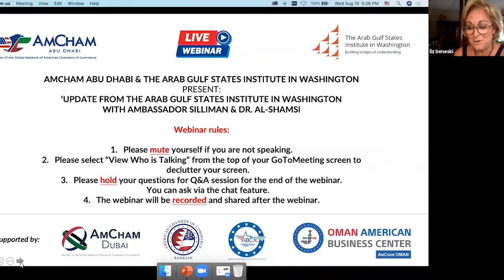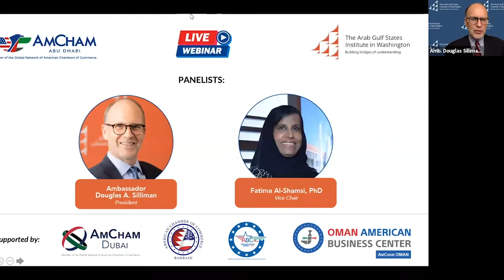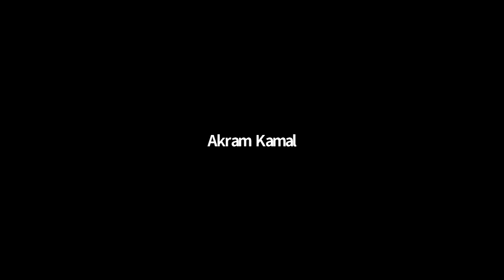AmCham Abu Dhabi AGSIW Webinar Recording